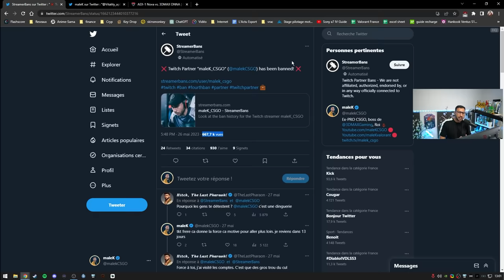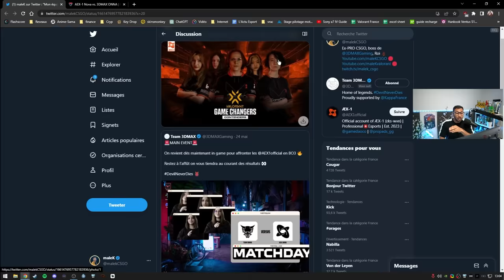TWITCH ME BAN C'EST LUNAIRE ! J'EN AI MARRE.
twitch me ban le 26 mai je fais appel de leur décision car c'est totalement lunaire.
la communauté du gaming en france ne me lache pas depuis plusieurs années ca suffit.